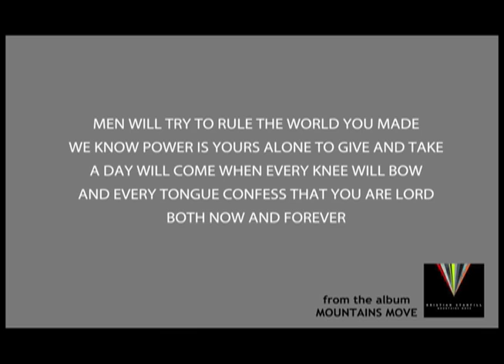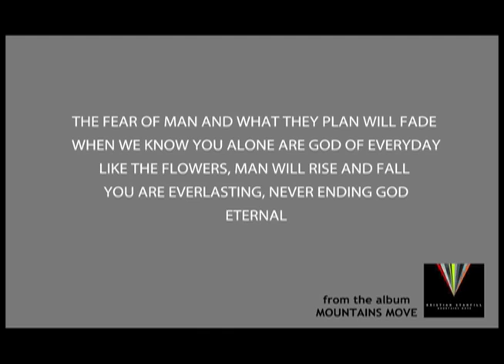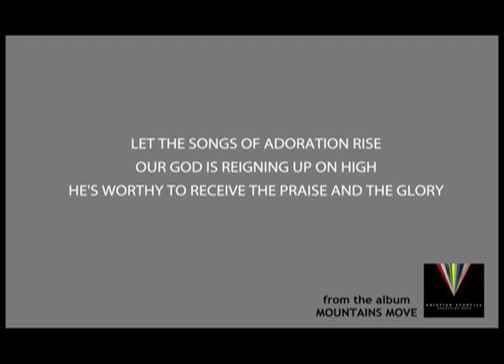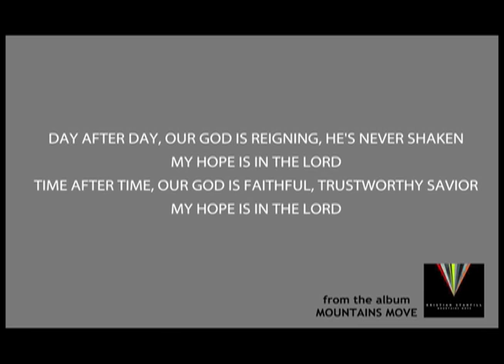Kristian Stanfill: Day After Day - Official Lyric Video